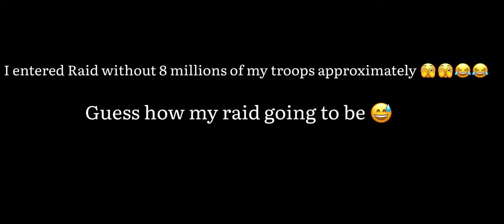My Raid | I entered RAID without 8 Millions of my troops in FAE hospital 🫣🫣 - Part1